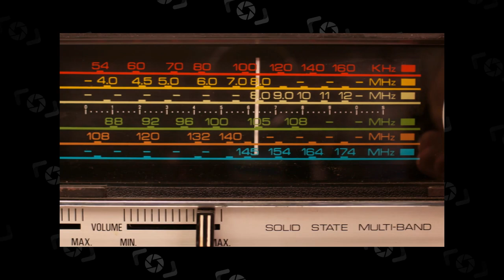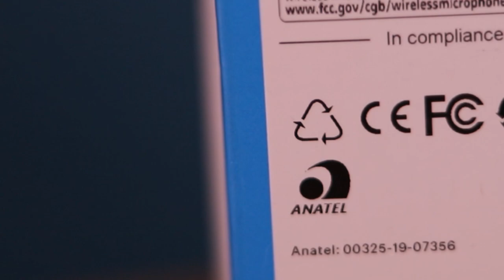HD 300 PROtect Fone de Ouvido Sennheiser Headphone Active Gard Studio Monitor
As almofadas de ouvido grossas e o acolchoamento da faixa de cabeça garantem um uso confortável para longas sessões de audição e monitoramento de áudio.
Uma das maiores dificuldade que todos os estudantes sentiram nesse período de pandemia foi a concentração para estudar em casa, e os trabalhos remotos exigiram equipamentos de qualidade para a garantia na entrega dos serviço, que não limitasse a execução dos seus trabalhos home Office .
e ter equipamentos que facilita-se um pouco mais essa adaptação, foi um passo significativo. Nessa nova adaptação. E um fone de ouvido de qualidade
não poderia faltar nessa missão. 💙💙

Com isolamento acústico, o Fone de ouvido da Sennheiser apresentado no vídeo, onde é mostrado nitidamente o
conforto e 0% de distração a sons externos mantendo 100% do seu foco. . Além de bloqueio de ruídos externos, a tecnologia de áudio
oferece sons mais limpos .

As macias almofadas auriculares, as conchas e a alça ajustável
promovem uma experiência bastante confortável ao usuário.